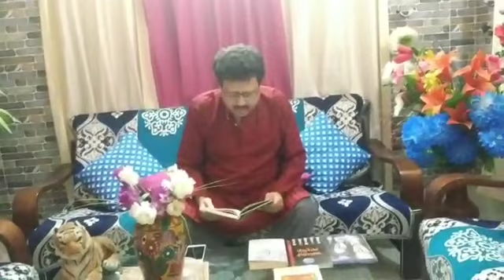Reading of Self Written Poems- স্বরচিত কবিতা পাঠ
নিজের লেখা কাব্যগ্রন্থগুলি থেকে পাঠ...